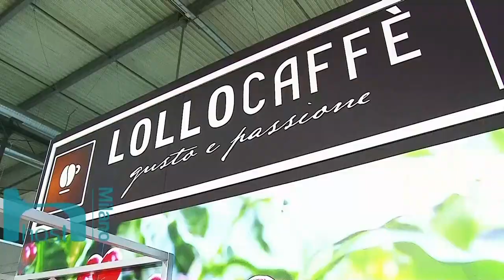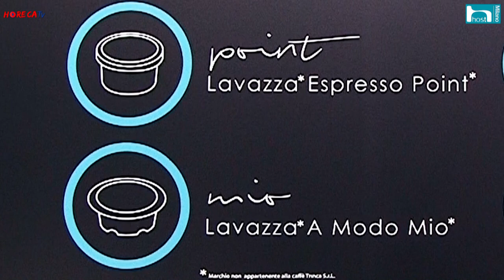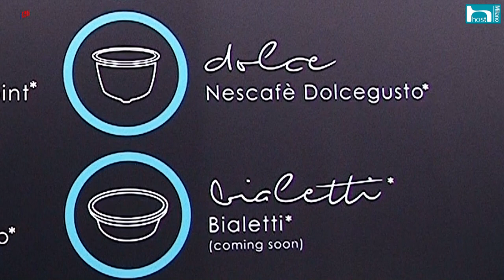HORECATV.IT HOST 2017 Fabio Russo intervista Giuseppe Trinca di Caffè Trinca srl